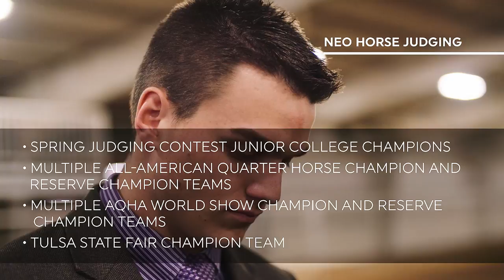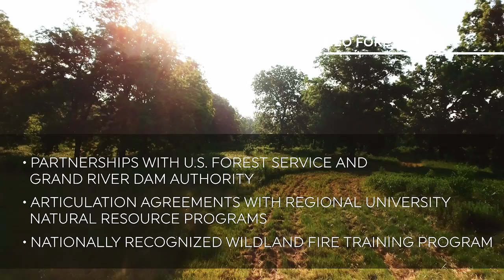NEO Agriculture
To be the best, you learn from the best.

Join the tradition of excellence with NEO A&M College Agriculture.

neo.edu